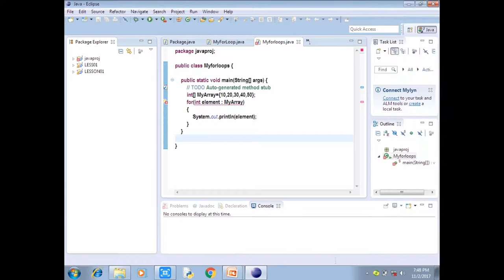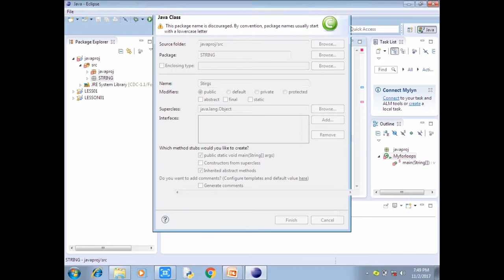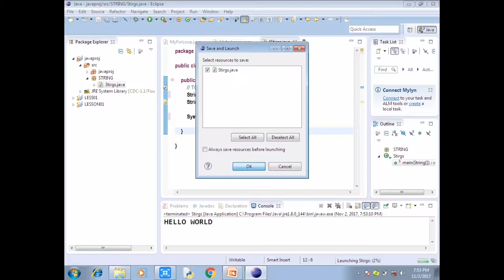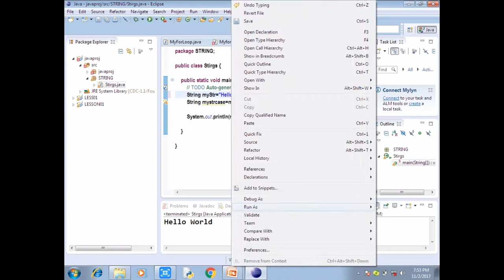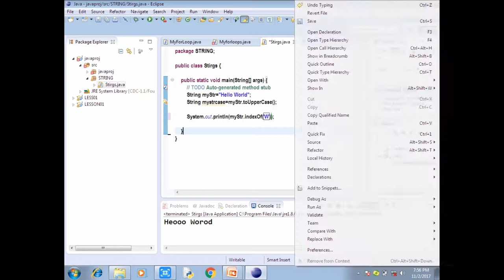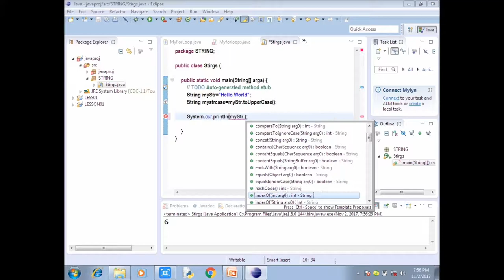Java Tutorial in Tamil-15:Strings in java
Are you ready to learn java, this channel provides core java tutorial for beginners in Tamil, this video focused on Tamil students learn java in Tamil. In this video, I provide core java tutorial videos free download in Tamil, how to download and install JDK Tamil, and also this video explains for loop in java in Tamil.
java in Tamil,java in Tamil,core java tutorial for beginners,strings in java,string in java example,java tutorial in Tamil
java lesson download in Tamil,java download for windows 7,java download for windows
java download for windows 7 in Tamil,java download for windows in Tamil,java JDK download for windows 7 32 bit,java JDK download for windows  32 bit
This course of study builds on the skills gained by students in Java Fundamentals and helps to advance Java programming skills.Students will design object-oriented applications with Java and will create Java programs using hands-on, engaging activities.